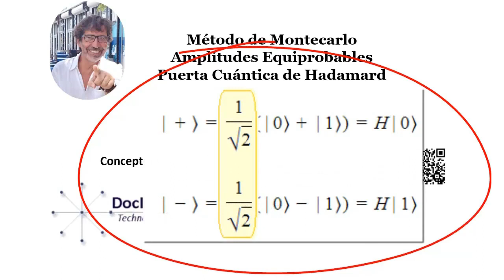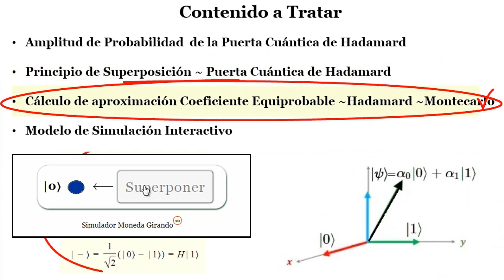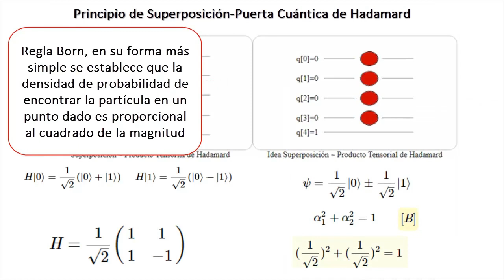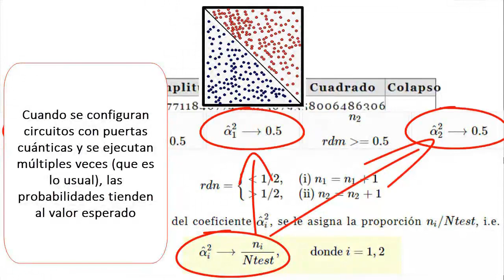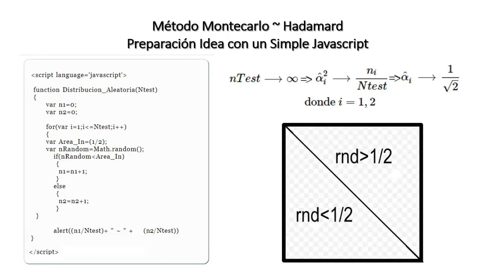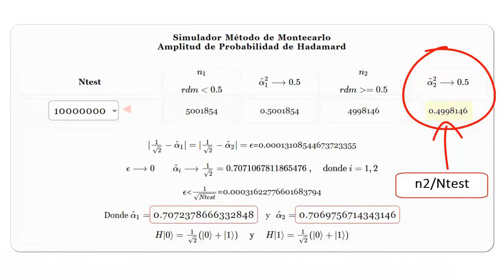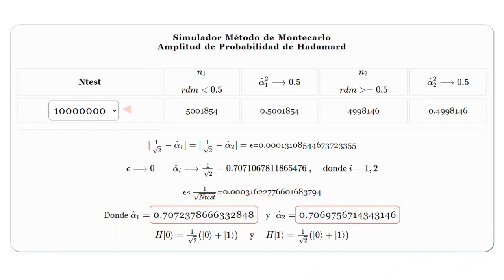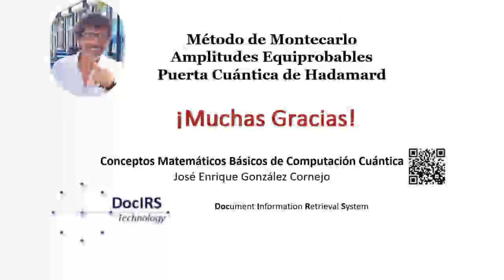Método de Montecarlo~ Amplitudes Equiprobables~ Puerta Cuántica de Hadamard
Vídeo que sintetiza el documento publicado en Internet " " con textos y temas extraídos del trabajo "Conceptos Matemáticos Básicos de Computación Cuántica", a fin de estimar probilísticamente la Amplitud de Probabilidad o coeficiente de la Puerta Cuántica de Hadamard. La tarea es buscar una representación matemática mediante el método de cálculo de aproximación Método de Montecarlo. Antes, se especificará que el primer postulado de la Teoría Cuántica señala que todo estado de un sistema físico está relacionado con el principio de superposición. Se repasará el concepto asociado a un qubit corresponde a un sistema físico que tiene dos estados ortogonales, las combinaciones lineales con un simulador aleatorio que genera amplitudes de probabilidad, las propiedades de la transformación unitaria de Hadamard y se finaliza aplicando un modelo de simulación interactivo con el Método de Montecarlo para estimar el coeficiente equiprobable de los vectores de base de Hadamard.